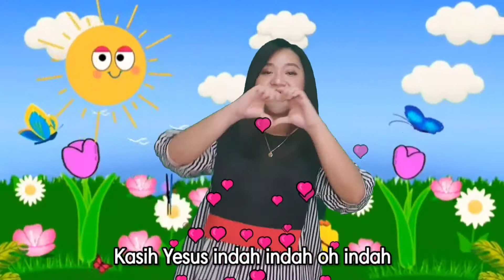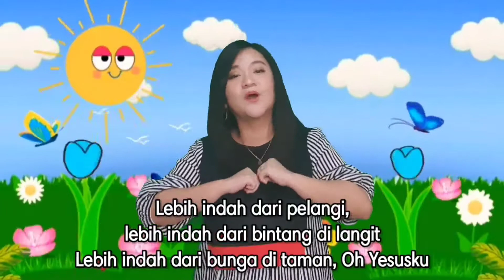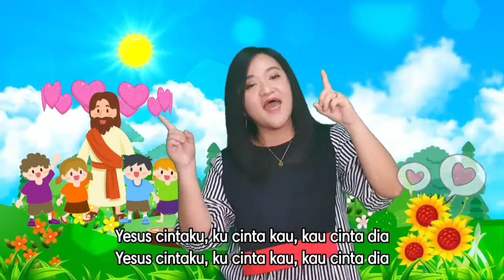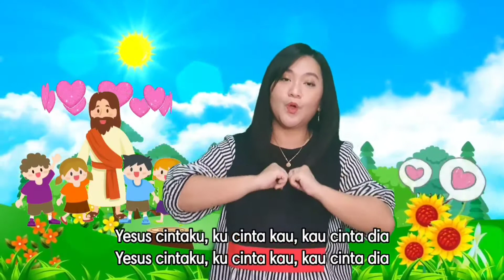Kasih Yesus Indah Oh Indah-Yesus Pokok dan Kitalah CarangNya-Lagu Sekolah Minnggu/Lagu Anak Rohani